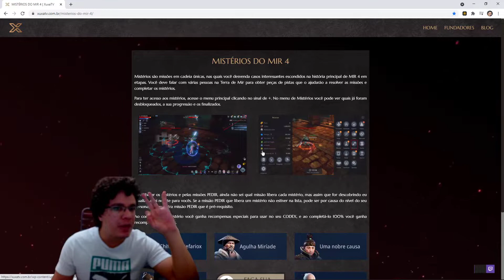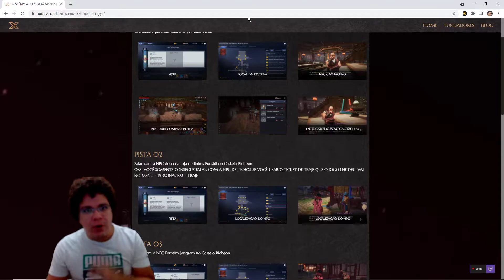MISTÉRIO - BELA IRMÃ MAGYA - MIR4 GLOBAL NFT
Salve galera beleza? Segue o link acima, espero que ajude! Um forte abraço